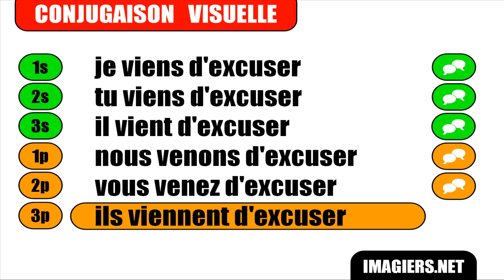French verb conjugation = Excuser = Passé récent(2)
frenchwithvincent Learn how to conjugate / Apprenez à conjuguer / Aprenda cómo conjugar / Aprenda a conjugar : French verb conjugation = Excuser = Passé récent(2)